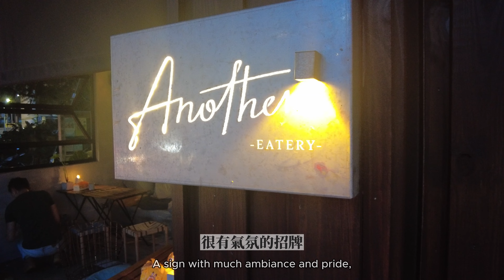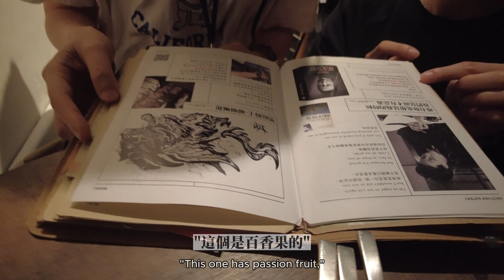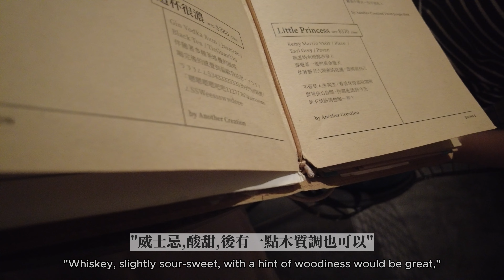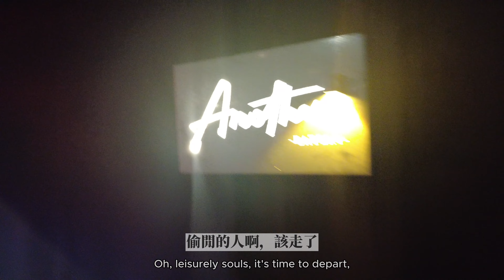Another Eatery餐酒館bar food+調酒：繁囂中的美食微醺避世所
🍸 台北酒吧/餐酒館/Bistro探索 🍸
探索台北轉運站附近的酒吧秘境。從獨特的調酒故事，美食小吃，到舒適的家居風格，這裡的每一角落都充滿驚喜。品味台北調酒推薦，從茶酒到水果調酒，再到特調。搭配超適合下酒的豬血糕熱炒、佩佩豬義大利麵、美國水牛城BBQ雞翅等台式美食，這裡絕對是台北特色餐酒館之一。週五夜晚，尋找一個適合的台北酒吧，那麼這裡是個適合的選項，逃離繁囂的美食微醺避世所。

📍 位置: 台北轉運站附近
🍹 點了什麼調酒: 威士忌特調、水蜜桃氣泡調、New York Sour
🍴 小吃: 炒豬血糕、雞翅、薯條
🌟 環境: 溫暖居家裝潢，每個細節都讓人放鬆。逃離繁囂的美食微醺避世所

🔔 更多體驗，歡迎收看我們的頻道。下次我們也會有美好的餐酒體驗與你分享!
💬 有推薦的美食餐酒館、Bistro或Bar嗎? 期待留言和建議！感謝觀賞，期待下次見面！

Hey friends! In this week's video, we're going to be visiting another delicious restaurant in Taipei. This time, we're headed to Bistro, a beautiful restaurant located in the heart of the city.

Another Eatery餐酒館資訊~~~
📍 地址: 100台北市中正區天津街9號
⏰ 營業時間: 18:00–02:00 (詳情請查看官方Facebook和Instagram)

00:00 Another Eatery
          (Taipei Bistro 台北轉運站附近餐酒館
            near Taipei Transfer Station
00:21 外觀 Exterior
00:43 座位 Seating
01:02 酒單 Drink Menu
01:16 點酒諮詢 Drink Consultation
02:37 第一道菜: 熱炒豬血糕年糕
           First Dish: Stir-fried Pork Blood Cake with Rice Cake
03:12 第二道菜: 超好吃薯條
           Second Dish: Super Delicious Fries
03:45 第三道菜: 跟著網路推薦點的炸馬鈴薯片
           Third Dish: Internet-recommended Fried Potato Chips
03:55 第四道菜: 煙燻風味的雞翅
           Fourth Dish: Smoky Flavored Chicken Wings
04:04 第五道菜: 香蒜微辣風味的豬肉佩佩豬義大利麵
           Fifth Dish: Pork Pasta with Garlic and Mild Spicy Pepe Flavor